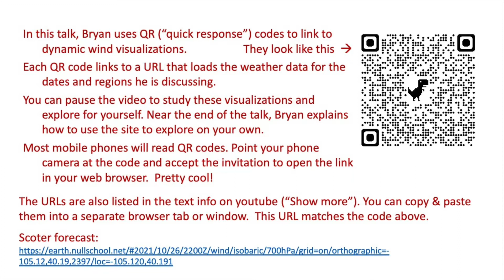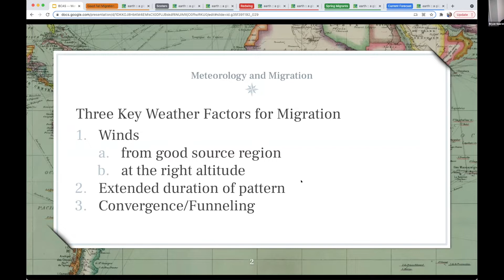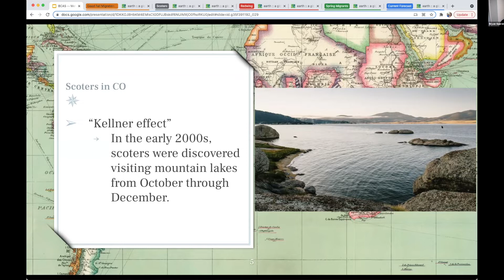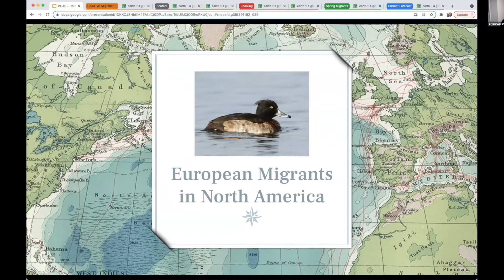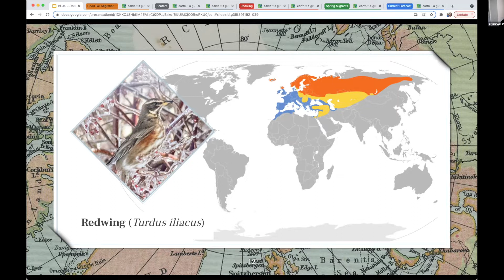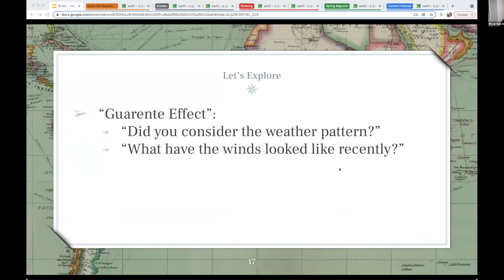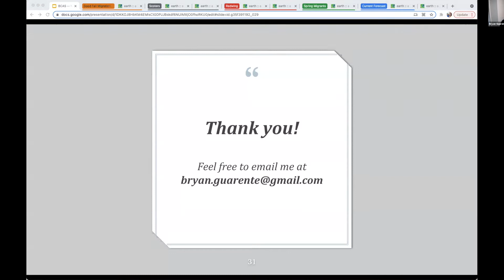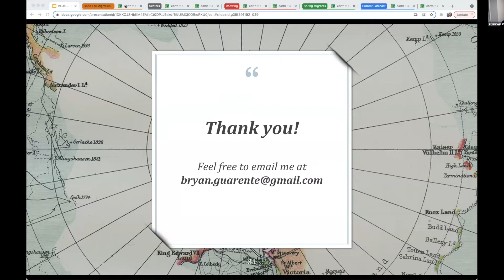How did that bird get here? Meteorological musings on migration - Bryan Guarente, October 2021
How does the wind influence bird migration? You've found or chased vagrant, spring migrants in your many birding days on this planet. Those birds got here on the power of their own wings, fat reserves, hormones, and, no doubt, with the help of the wind. The relationship birds have with the wind is awe-inspiring. The physiological evolution from this relationship helps birds soar effortlessly while covering significant distances or float just above the water surface. In this talk, we explore some of the more intriguing migrants over the past year and show you the wind patterns that likely brought them.

Bryan Guarente is a meteorologist and instructional designer who grew up birding with his father in southeast Pennsylvania. Bryan now works at the University Corporation for Atmospheric Research, training meteorologists on all things forecasting both nationally and internationally. He is excited to extend his work to help the birding community understand the relationship between weather and bird migration.

Bryan presented this talk to Boulder County (CO) Audubon Society, 10/26/21.

You can play along with this video!  Pause the video and use these URLs to access the dynamic wind visualizations that Bryan describes.